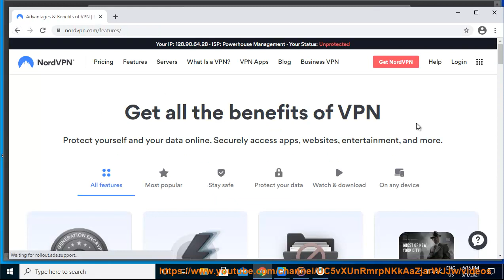What're NordVPN features? (2023 updated)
Find out What NordVPN features are. Hit & get started w/ NordVPN later.

NordVPN is a virtual private network (VPN) service that encrypts your internet traffic and routes it through a server in a different location. This can help to protect your privacy and security online. NordVPN offers a variety of features, including:

* **Military-grade encryption:** NordVPN uses the latest encryption standards to protect your data. This includes 256-bit AES encryption, which is the same encryption used by governments and banks.
* **No logs policy:** NordVPN does not keep any logs of your online activity. This means that your browsing history, search history, and other online activity is never stored by NordVPN.
* **Secure connections:** NordVPN uses a variety of security features to protect your connection, including a kill switch, DNS leak protection, and double VPN.
* **Access to geo-restricted content:** NordVPN has servers in over 60 countries, which means you can access geo-restricted content from anywhere in the world.
* **Fast speeds:** NordVPN uses high-speed servers to ensure that you get fast speeds when you're connected to the VPN.
* **Easy to use:** NordVPN is easy to use on all major devices, including Windows, Mac, Linux, Android, and iOS.

NordVPN is a great option for anyone who wants to protect their privacy and security online. It offers a variety of features that can help to keep you safe, and it's easy to use.

i. Here are some of the pros and cons of NordVPN:

**Pros:**

* **Strong security:** NordVPN uses strong encryption and a no-logs policy to protect your privacy.
* **Access to geo-restricted content:** NordVPN has servers in over 60 countries, so you can access geo-restricted content from anywhere in the world.
* **Affordable:** NordVPN offers a variety of pricing plans to fit your budget.

**Cons:**

* **Some servers are slow:** Some of NordVPN's servers are slower than others.
* **Some features are not available on all devices:** Some of NordVPN's features, such as split tunneling, are not available on all devices.
* **NordVPN has been hacked in the past:** NordVPN was hacked in 2019, but no user data was exposed.

Overall, NordVPN is a great VPN service that offers a variety of features and benefits. It's a good choice for anyone who wants to protect their privacy and security online.

ii. There are a lot of features that come free with your NordVPN subscription. Here are a few of the most notable:

* **Double VPN:** This feature encrypts your traffic twice, making it even more secure.
* **CyberSec:** This feature blocks ads, malware, and phishing websites.
* **Obfuscated servers:** These servers are designed to hide the fact that you're using a VPN, making it more difficult for your ISP or government to track you.
* **P2P support:** NordVPN supports P2P traffic on all of its servers, so you can torrent safely and securely.
* **Shared IP addresses:** This feature allows you to connect to a VPN server with a shared IP address, making it more difficult for websites to track you.
* **Tor over VPN:** This feature allows you to connect to the Tor network through a VPN, providing an extra layer of security.
* **No logs policy:** NordVPN does not keep any logs of your online activity, so your privacy is always protected.

These are just a few of the many features that come free with your NordVPN subscription. If you're looking for a secure and private VPN, NordVPN is a great option.

iii. NordVPN is not free, but it offers a 30-day money-back guarantee.

NordVPN also offers a free 7-day trial for Android users on Google Play.

Furthermore, NordVPN's Meshnet feature is now free for everyone. Even if you don't pay for a NordVPN plan, you can still access all of Meshnet's best features, from traffic routing to secure file sharing.

If you're looking for a free VPN, there are a few options available. However, it's important to note that free VPNs often have limitations, such as slower speeds, fewer servers, and more ads.